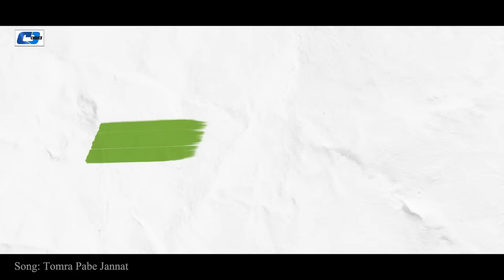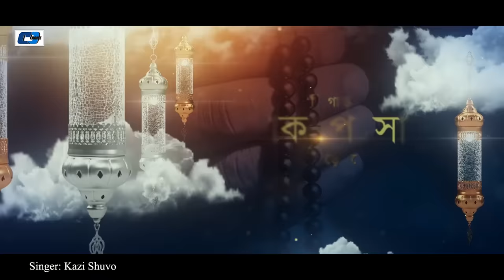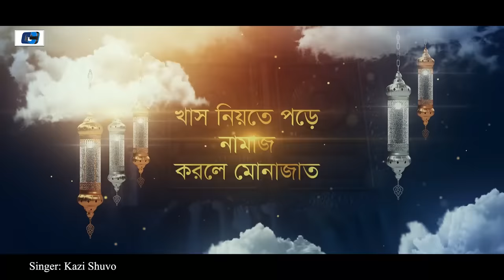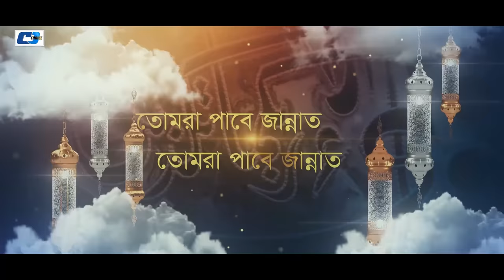Tomra Pabe Jannat | তোমরা পাবে জান্নাত | Kazi Shuvo | Official Lyrical Video | Islamic Song 2020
Song : Tomra Pabe Jannat
Singer :  Kazi Shuvo
Lyric : Robiul Islam Jibon
Tune : Kazi Shuvo
Album : Tomra Pabe Jannat
Label : Cd Choice
Cast : Kazi Shuvo
Video Making : Faisal Khan Shuvo

তোমরা পাবে জান্নাত